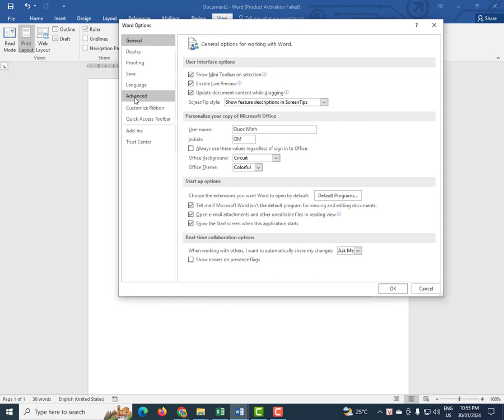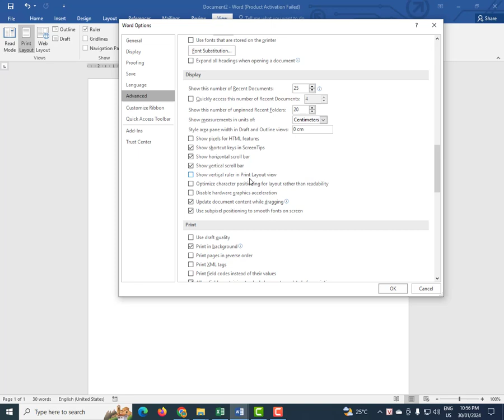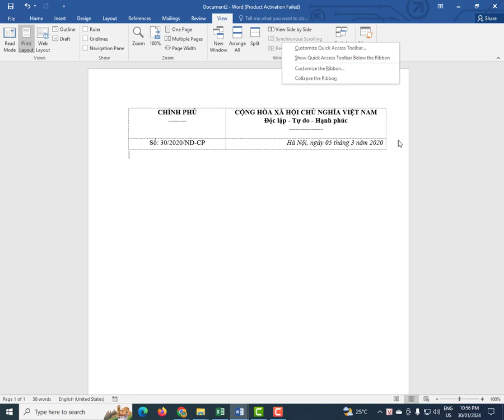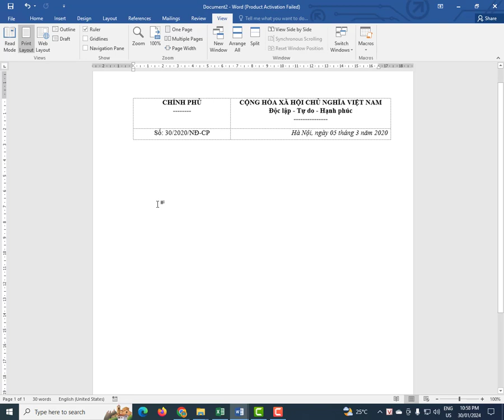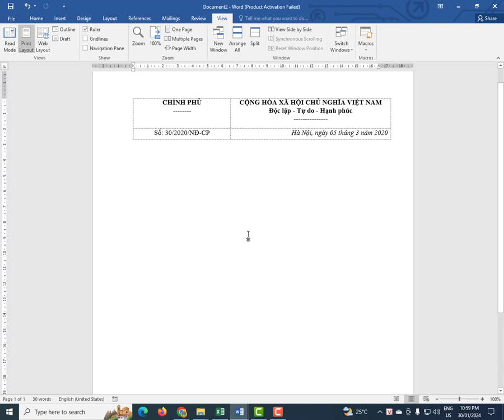Hướng dẫn cách hiện tất cả thanh thước ngang và dọc trong word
🔷Chắc hẳn khi sử dụng Word để soạn thảo văn bản thì ai cũng sẽ biết đến thanh thước kẻ hay còn gọi là thanh Ruler, thế nhưng có nhiều trường hợp thanh Ruler đó bị ẩn hay mất đi. Nhưng bạn đừng lo lắng nhé, hãy theo dõi bài viết này để biết cách hiển thị thanh Ruler trong Word cực đơn giản và nhanh chóng. Trong Video này mình xin phép chia sẽ các bạn  cách hiện tất cả thanh thước ngang và dọc trong word
🔷 Những video hữu ích khác:
▶Hướng dẫn chuyển đổi từ file PDF sang Word không sử dụng bất kỳ phần mềm nào
▶Hướng dẫn sử dung 4 tổ hợp phím trong Excel siêu hay không phải ai cũng biết
▶Hướng dẫn thay đổi ảnh bìa và ảnh đại diện trên Facebook với kích thước chuẩn
▶Cách tải file ISO Windows 10 21H1 chính chủ từ Microsoft